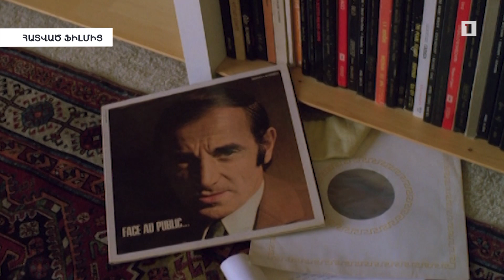Պայքարե՞լ, թե՞ ադապտացվել, երբ կյանքում ինչ-որ բան չի ստացվում. Երևանում է Նորա Արմանին